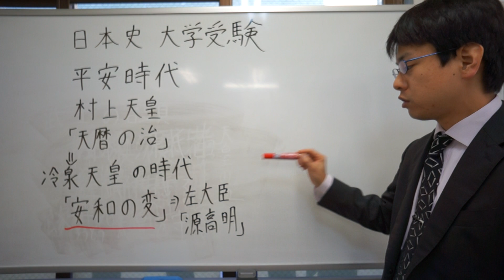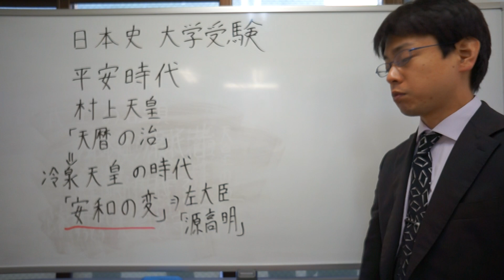安和の変 源高明 冷泉天皇 平安時代 日本史 大学受験